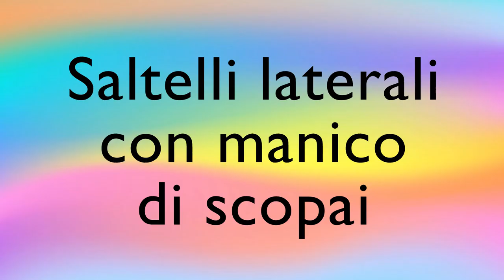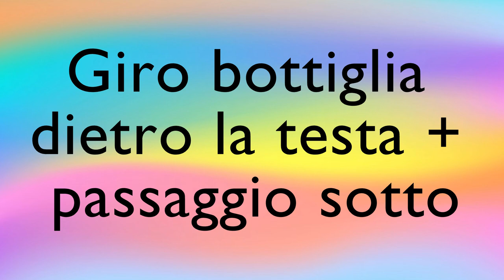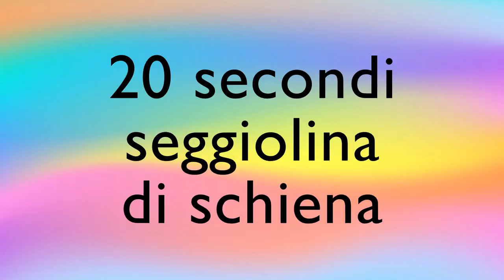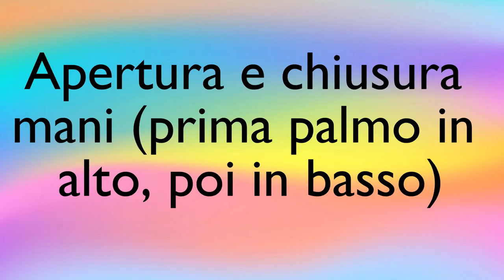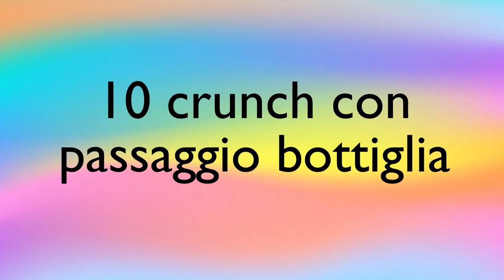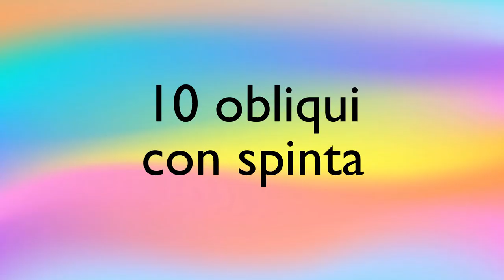PIÙINFORMADELVIRUS - DAY 25